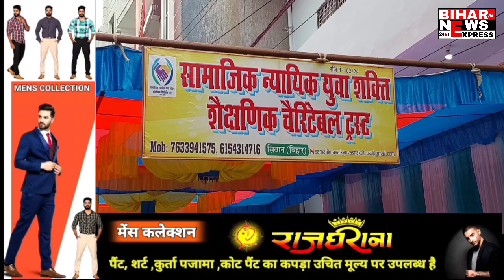सिवान की ये संस्था गरीबों के लिए कर रही है बेहतरीन काम, कार्यालय का हुआ उद्घाटन..